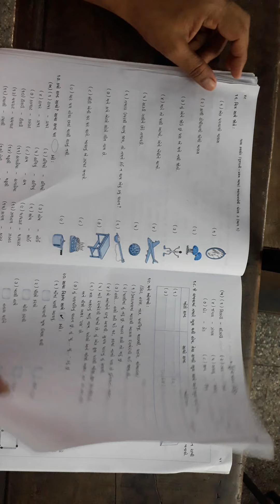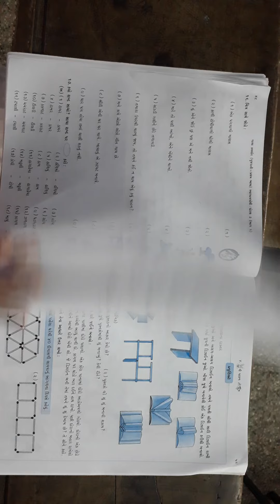Std-3 ગુજરાતી ch-4 સ્વાધ્યાય પોથી